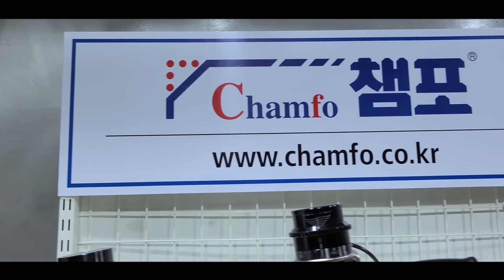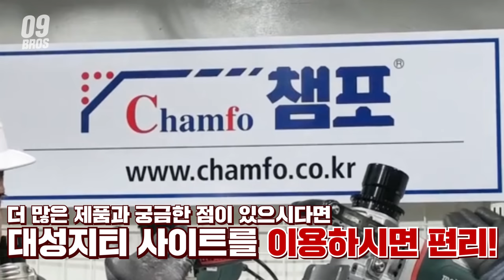EP1.우리나라에 이걸만드는 회사가있다고?! 그것도 세계로수출까지?! 콘크리트벽뚫기 습식코어 면취기 텅스텐봉 연마기 세계시장의 1등을 꿈꾸며(FETA.대성지티)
우리나라기업에서 생산된 공구제품들이

전세계시장에 독일및 유럽 미국각지로 수출되어지고있다는

기쁜소식을 접하고~ 그리고 국내에서도 제품판매가 시작되고있다고해서

이렇게 영상으로 담아보았는데요~

혼자서도 가볍게 설치하고 편하게 콘크리트벽을 뚫을수있는

습식코어

그리고 용접 면취기까지~ 정말로 너무 특징적인 제품들이였습니다